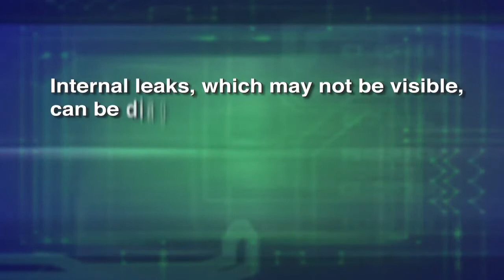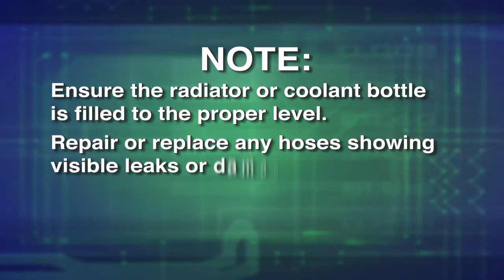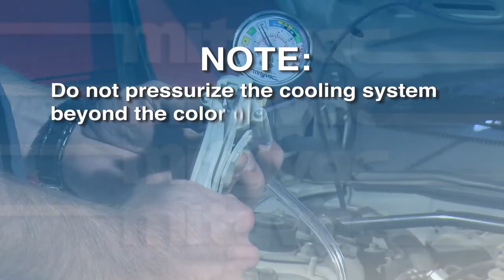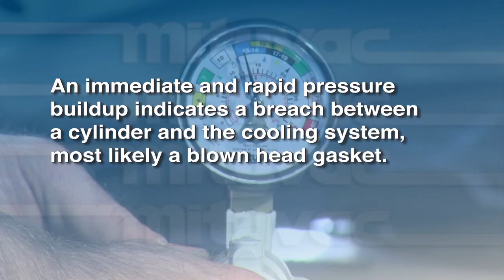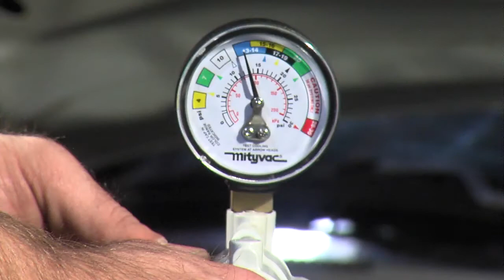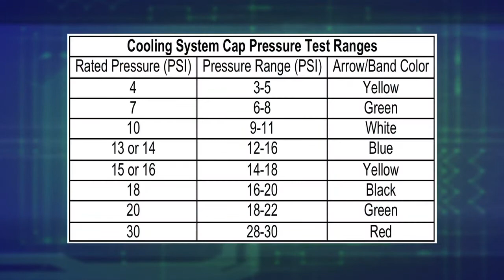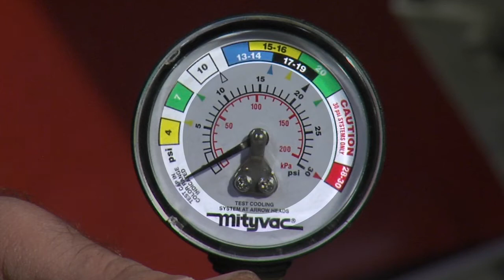The Mityvac MV4560 Cooling System Test Kit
How to quickly and easily diagnose cooling system leaks using the Mityvac MV4560.